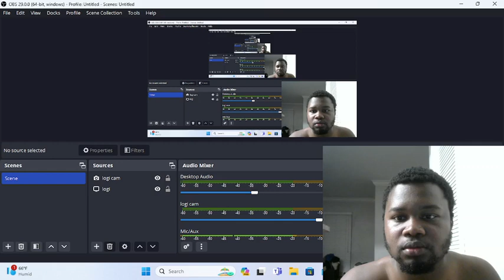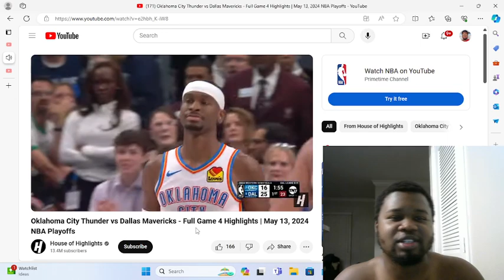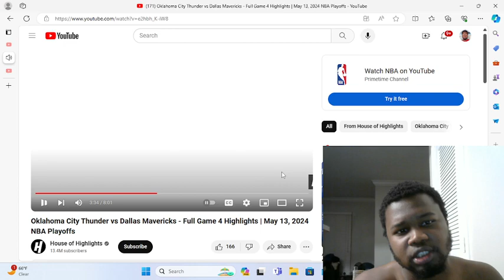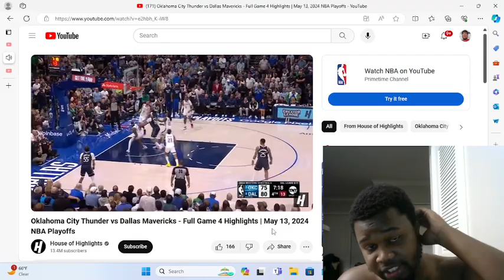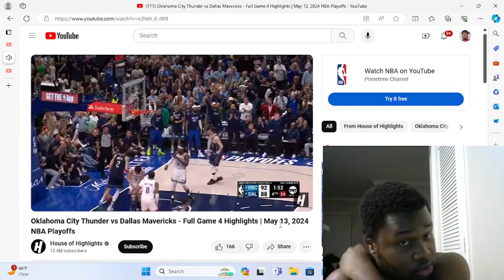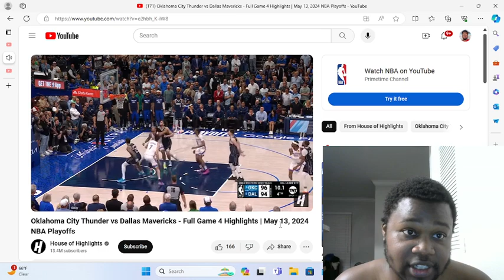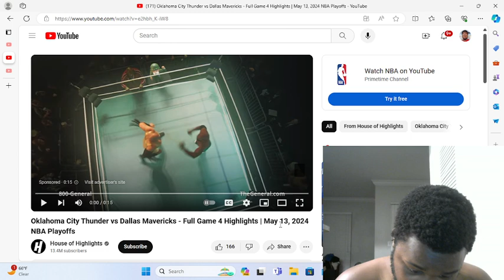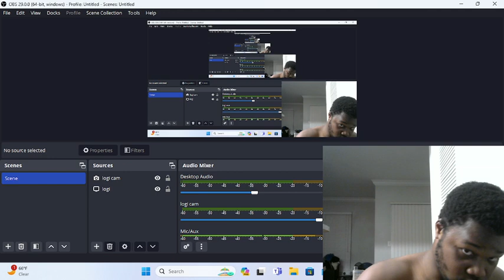OKC Thunder vs Mavericks - Full Game 4 Highlights | May 13, 2024 NBA Playoffs | (Reaction)!!!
@Houseofhighlights yooo!!!